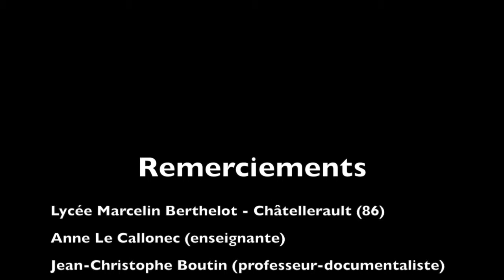Albane Gellé & Anne Leloup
Capture vidéo lors d'une rencontre au Lycée Marcelin Berthelot (Châtellerault 86) dans le cadre du concours Fabriquez un poème, avec Anne Leloup (éditrice et illustratrice) et Albane Gellé (poète).© Centre du livre et de la lecture en Poitou-Charentes janvier 2016 -